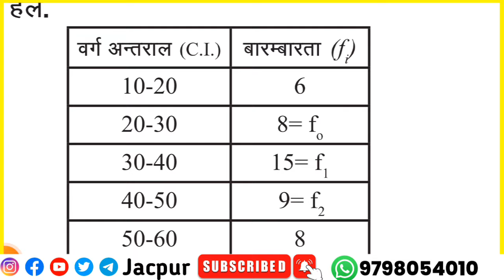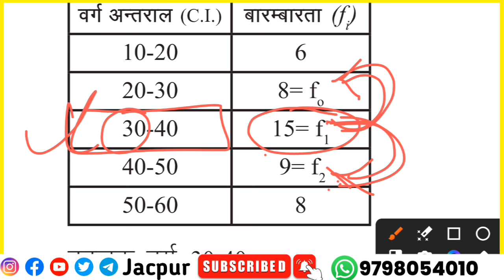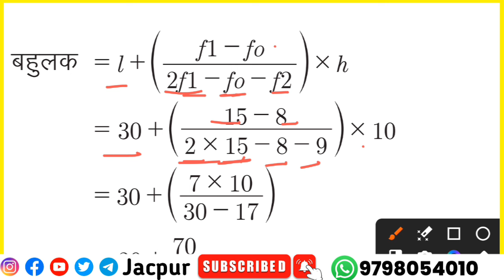🔥 कल का वायरल Math | देख कर जाना | Jac board Class 10 math question paper 2024 | Class 10th math vvi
16 February : Math | Objective | बहुपद | Type Wise | Jac board Class 10 math Objective

🎯16 February : Math | Jac board Class 10th math important question answer | Class 10th math vvi

Your quarries

Class 10 maths jac board exam paper 2024
10 Class math
10th Class math objective question answer
10th ka math ka objective
16 February
board exam 2024 Class 10 math paper
Class 10th jac board
Class 10 math important questions 2024
jac guide
math subjective question 2024 10th
mathematics Class 10
vvi question 10th Class 2024 subjective
16 February ka important math
16 February ka objective math
16 February ka subjective math
16 February ka question paper
Class 10 math 16 February 2024
Class 10 ka math ka question paper 16 February
kal ka important math
kal ka question paper
16 February ka vvi math
bihar board class 10th 16 february math vvi question 2024
HDS tutorial
bihar board class 10th 16 february math vvi objective question 2024
bihar board matric 16 february math vvi question 2024
class 10th 16 february math viral subjective question 2024
16 february math vvi question 2024,16 february 10th math viral question 2024
math 16 february vvi question 2024
bihar board 16 february vvi subjective question 2024